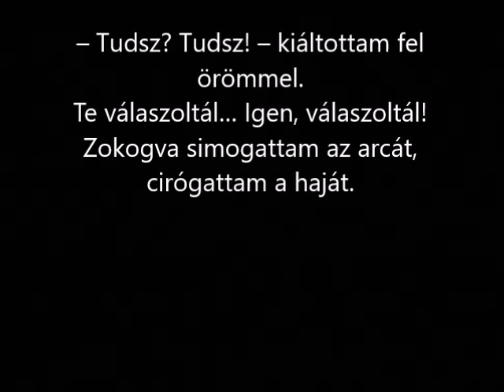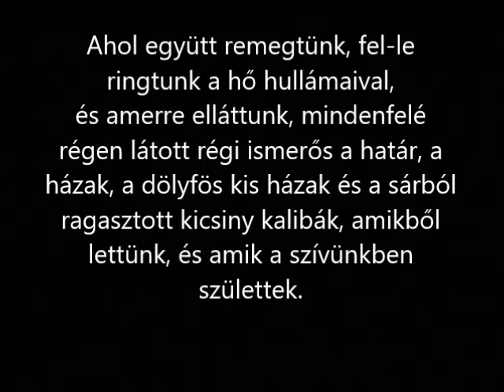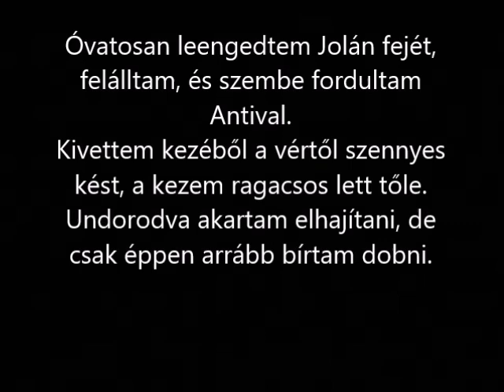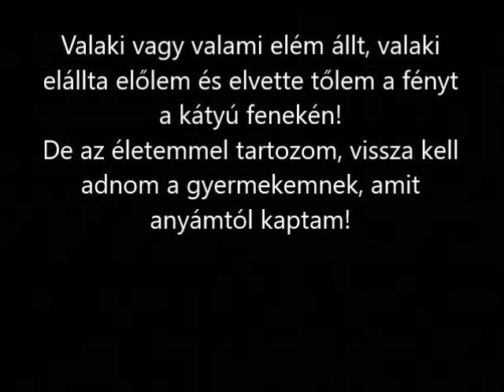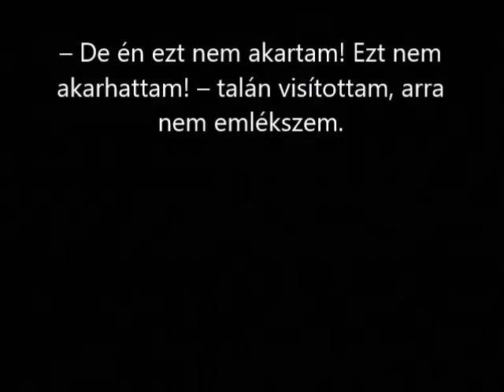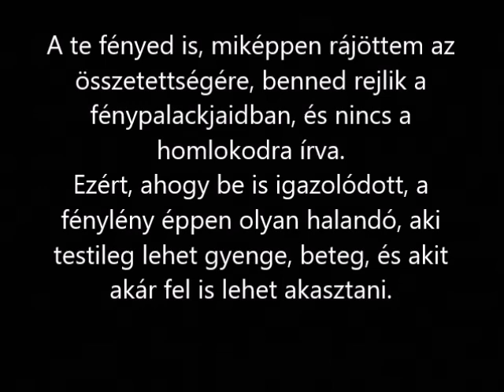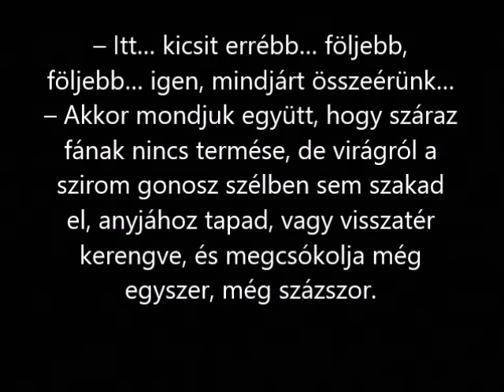Mike Oldfield Extrack From Star's End (A fények... XV/XVII.)